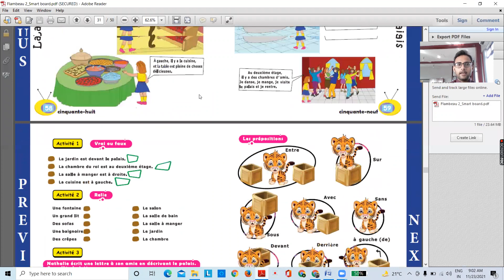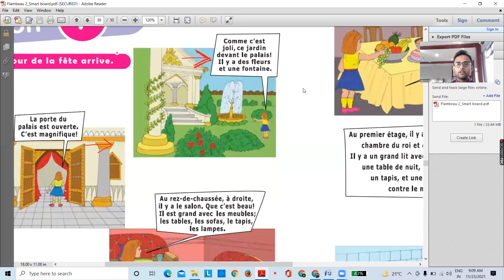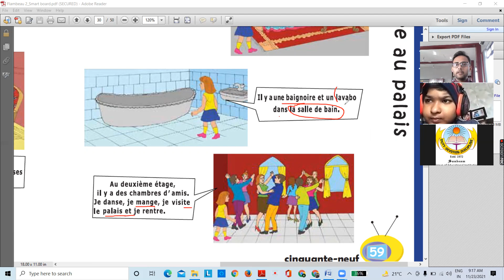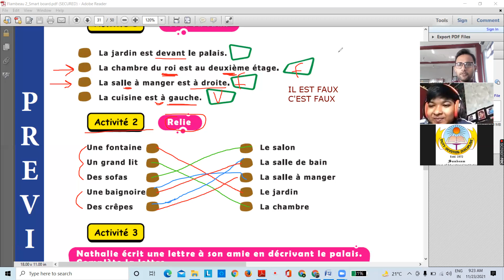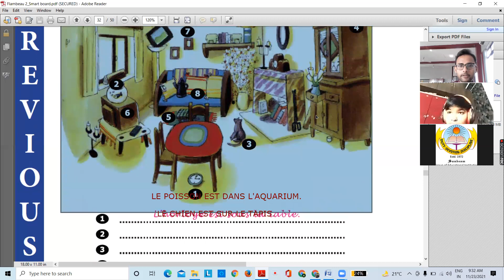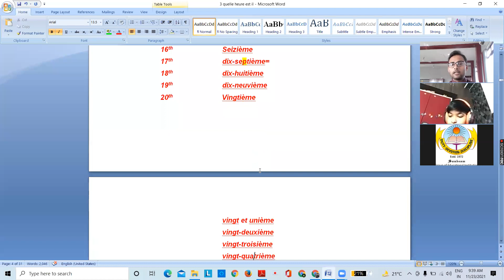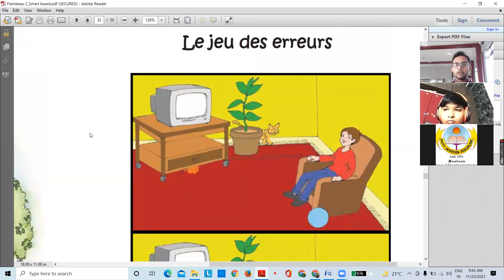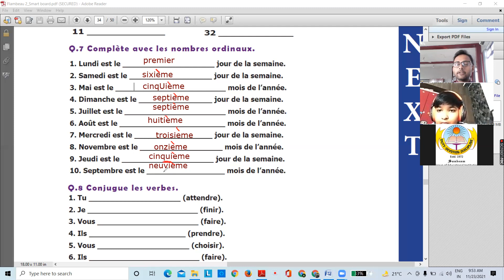la visite au palais flambeau 2 solution / ordinal numbers in french/ prepositions in french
Assalamualaikum Warahmatullahi Wabarakatuh  ‏اَلسَلامُ عَلَيْكُم وَرَحْمَةُ اَللهِ وَبَرَكاتُهُ‎
                   "Allah"
save us from evil, And help us to walk on the right path.

French Trainer
Contact here for learning French and any Foreign Languages Online and Offline :

Varanasi Tution Bureau
Contact here for Home Tutor for any subjet, class, and Boards Online and Offline :

 Tour of India
Like this page to know about India, it's monuments, culture, history etc)

✅UDAAN INDIA NEWS ✳
Founder : Late Mr SYED FIROZUDDIN

Khuda Hafiz